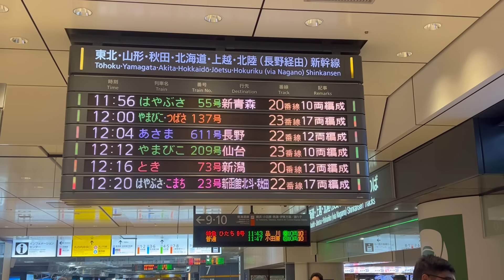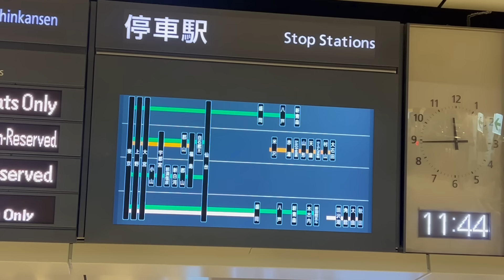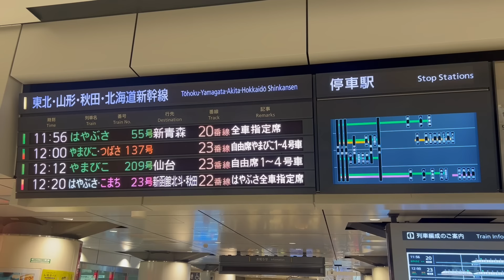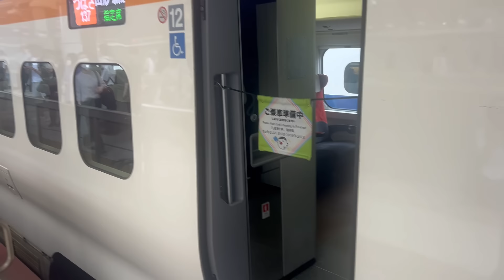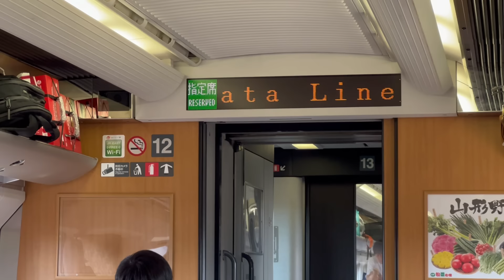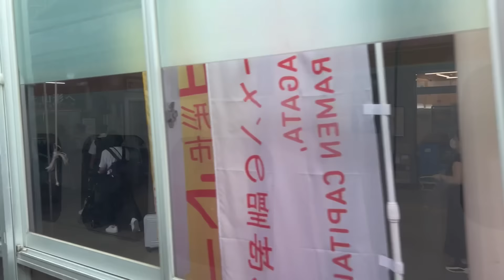【特殊な行き先】山形新幹線つばさ号が普段と違っていたんだけど...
【会社/Company】JR東日本
【種別/Type】つばさ
【列車名/Name】つばさ137号
【区間/Section】東京駅→大石田駅
【座席/Class】普通車指定席